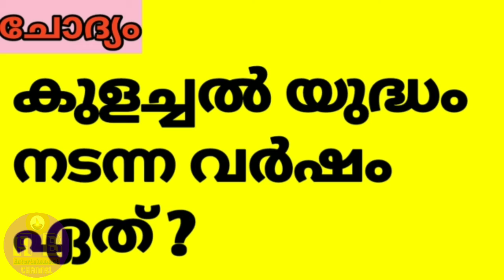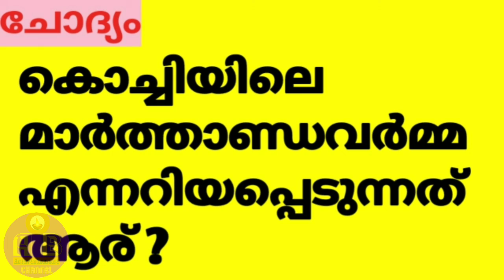General knowledge class malayalam, Part - 4/ ജനറൽ നോളെജ് മലയാളം ക്ലാസ്സ്‌ ഭാഗം - 4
General knowledge class malayalam, Part - 4 / ജനറൽ നോളെജ് മലയാളം ക്ലാസ്സ്‌ ഭാഗം - 4           psc പരീക്ഷ, ക്വിസ് മറ്റുള്ള എല്ലാ മത്സര പരീക്ഷകൾക്കും പ്രയോജനമുള്ള ക്ലാസ്സാണ് ഇത്. എല്ലാ പേർക്കും ഈ ക്ലാസ്സ്‌ പ്രയോജനപ്പെടും..